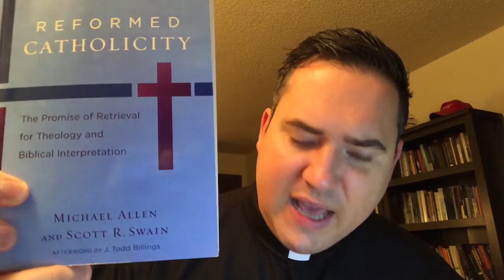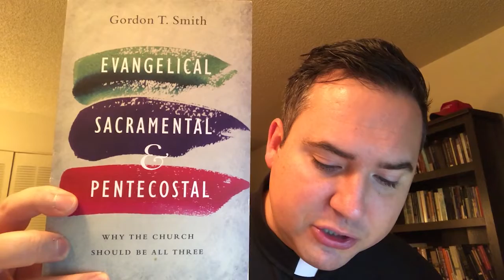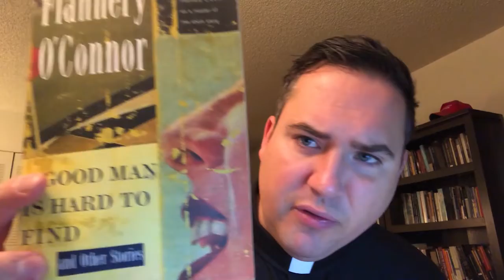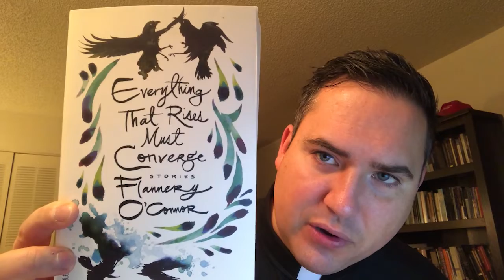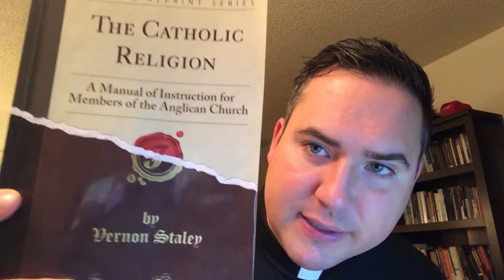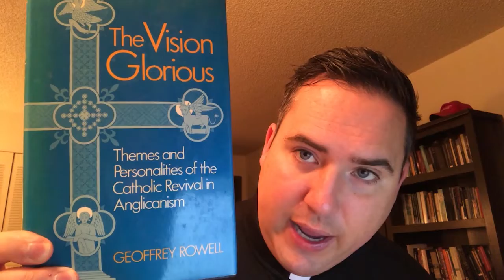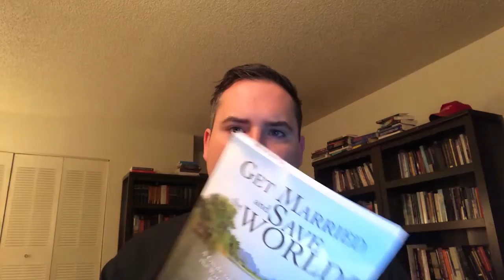Top 7 Books of 2019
Pr. Shannon discusses his favorite books read in 2019.

7. Joy at the End of the Tether
6. Reformed Catholicity
5. Evangelical, Sacramental, & Pentecostal
4. A Good Man is Hard to Find and Other Stories
3. Everything That Rises Must Converge
2. The Catholic Religion
1. The Vision Glorious
Honorable Mention (Should have been #1): Get Married and Save the World